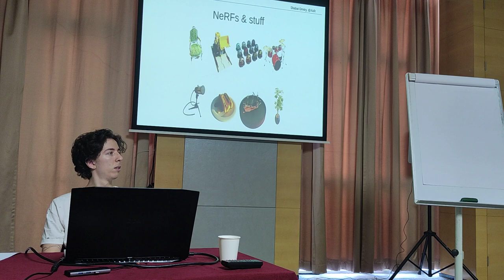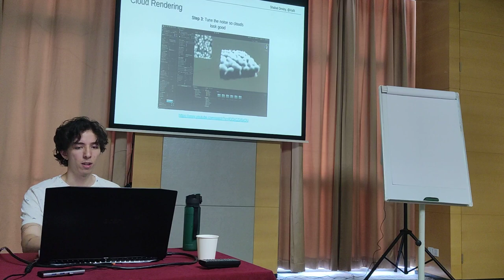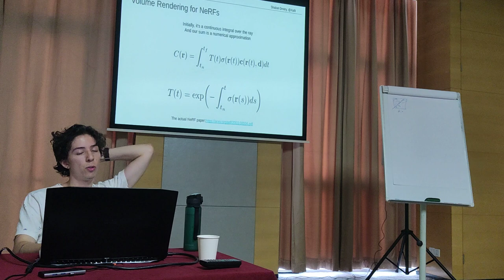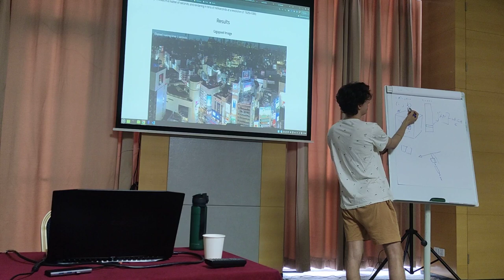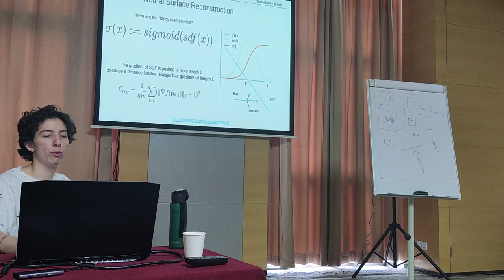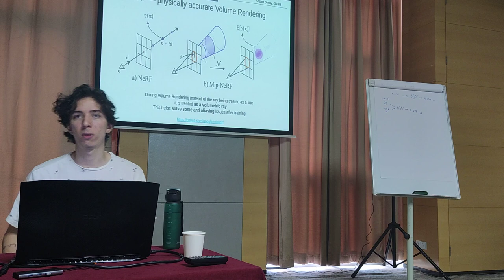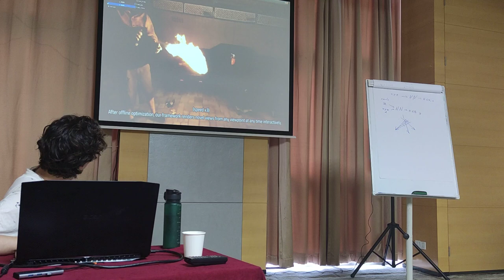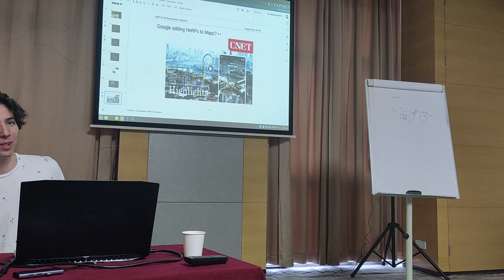NeRF for 3D Reconstruction and Beyond — Lalambda lecture by Dmitry Shabat (RU)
NeRF is a recent state-of-the-art technology for 3D reconstruction.
We will discuss NeRF itself, it's relation to other areas of Computer Graphics, it's different variations that flood the research community, and how they can be used for Generative Art.
The talk will be beginner-friendly, so even if you're not familiar with Machine Learning at all, or are just starting to dive into Computer Graphics, this 3D Night is for you.